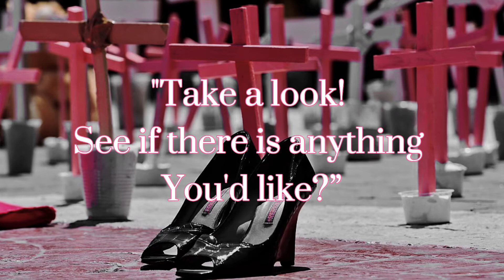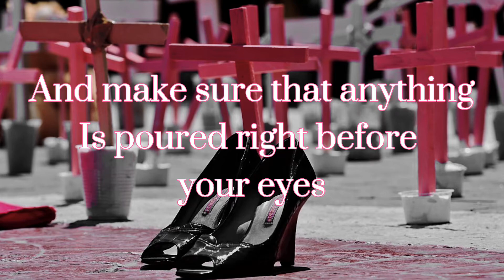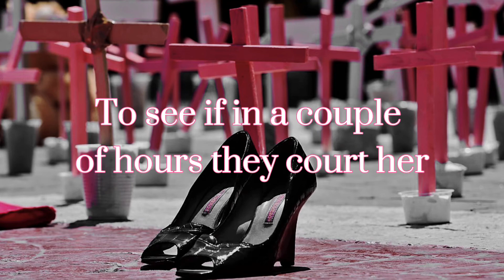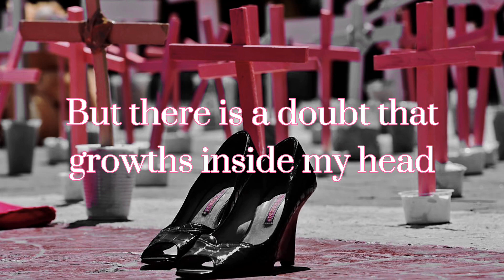Renee Goust - Querida Muerte (No Nos Maten) / Dear Death (Don’t Kill us) (English Translation)